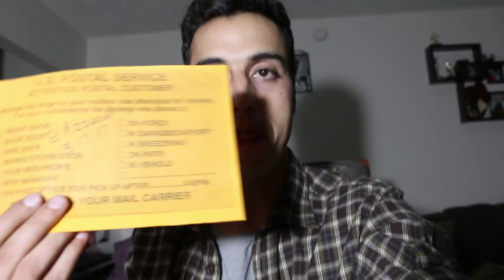توصلت ب6 منتجات ستدهشكم - تجربة الكاميرا الجديدة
توصلت ب6 منتجات ستدهشكم
-Like my Facebook Page
 Facebook.com/NacirA.SVlogs